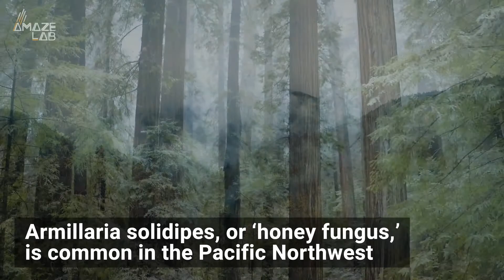The Largest Living Thing On Earth Hides Underground and is Edible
'Humongous Fungus' spans over three square miles (mostly out of sight), is thought to be more than 2,400 years old, and... is apparently tasty, if seasoned right.